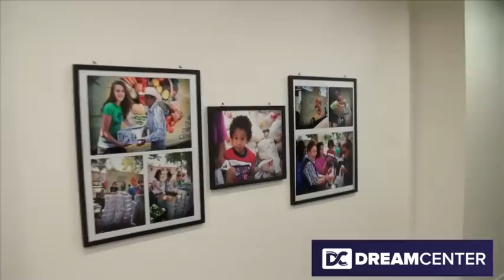Art Hobba at Speaks at L.A. Dream Center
Art Hobba brings God's Word to a group of men at the Los Angeles Dream Center.